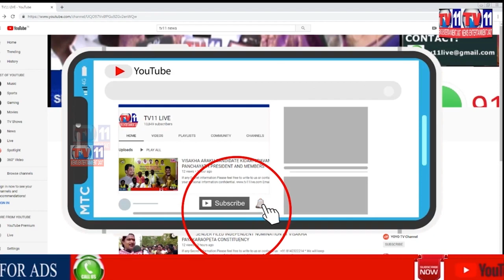INDIAN CRICKET TEAM CAPTAIN VIRAT KOHILI HAS REACHED VISAKHA AIRPORT | AP